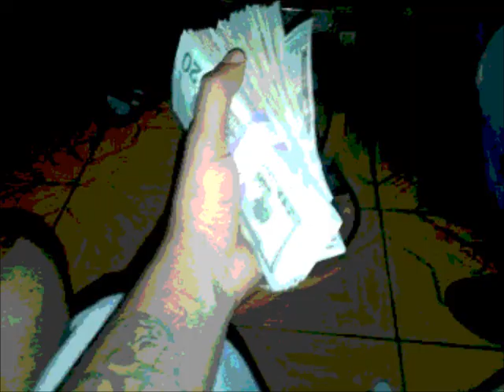P.G.K.D FEAT THUG RU GRIND ALL DAY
POUNDGANGKNODAT